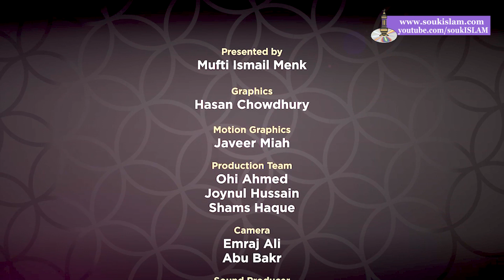Supplications from Revelation Mufti Menk Episode 10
Supplications from Revelation
Mufti Ismail Menk
Episode 10

1. Dua of Yunus(A.S) when he was in the belly of the fish.
Surah Al-Anbiya (87th verse).

2. Hadith - Sunan At-Tirmidhi 3505.
Sa’d reported: The Messenger of Allah, peace and blessings be upon him, said, “The supplication of Jonah when he called upon Allah inside the belly of the fish was this: There is no God but you, glory be to you and I have certainly been among the wrongdoers. (21:87). Verily, a Muslim never supplicates with it except that Allah will answer him.”

3. Dua of Musa(A.S) when he was escaping from the city after having accidentally killed a person.
Surah Al-Qasas (21st verse).

4. Dua of Musa(A.S) when he went towards Madyan.
Surah Al-Qasas (22nd verse).

5. Dua of Musa (A.S) asking Allah to bestow him with goodness.
Surah Al-Qasas (24th verse).